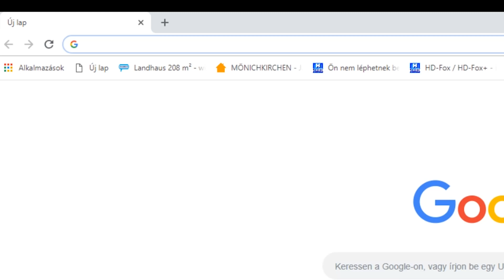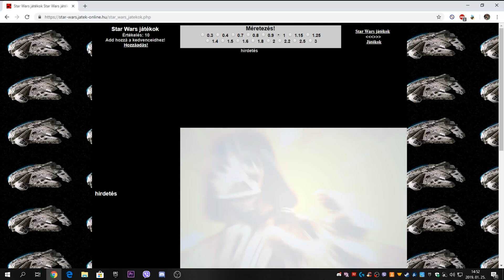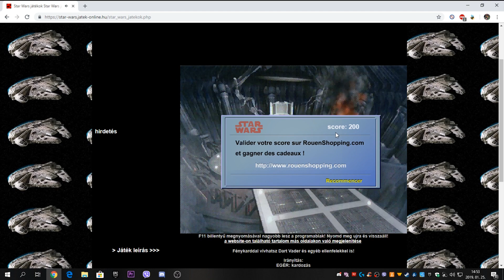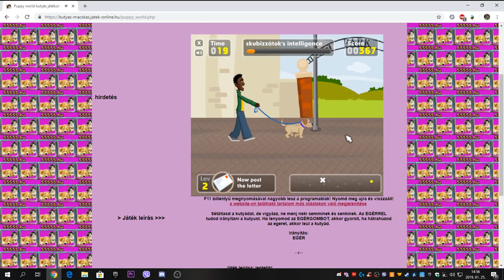Menjünk a netre!